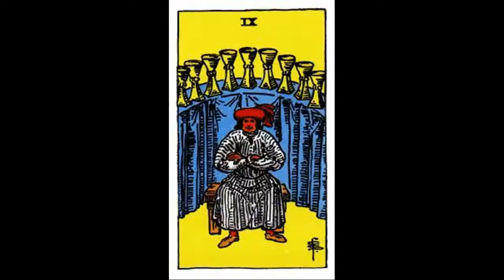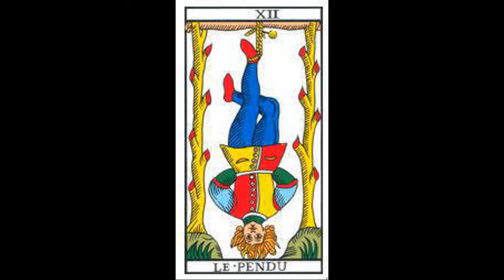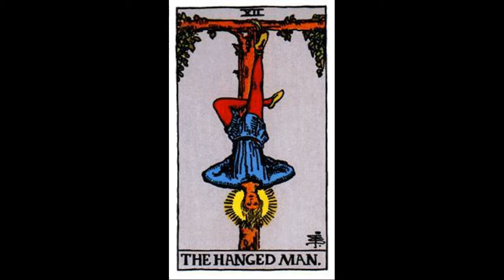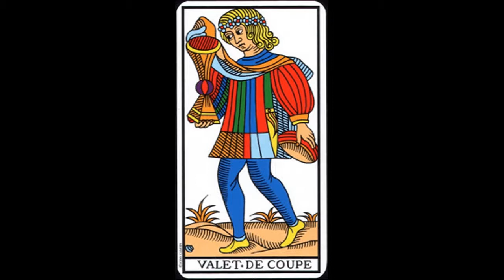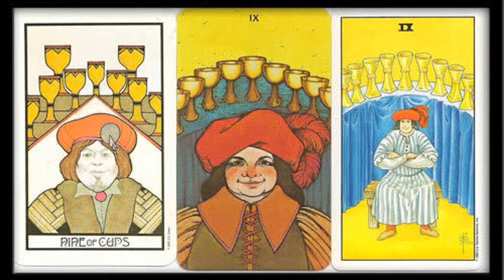ZODIA PEȘTILOR SI TAROTUL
Aflați în acest astrovlog​​ despre zodia Peștilor reprezentată în tarot.